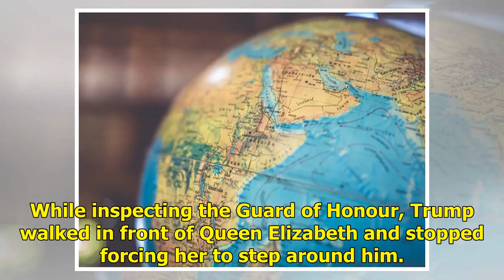La foto de Trump agarrando a May ilustra las portadas de la prensa británica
Haz clic para ver el video completo Volver a reproducir video SIGUIENTE Trump faces protesters on the golf course President Trump played golf in Scotland as protesters waved and shouted during his “exercise” on the course in Turnberry. This past week the President referred to golf as his “primary fo...